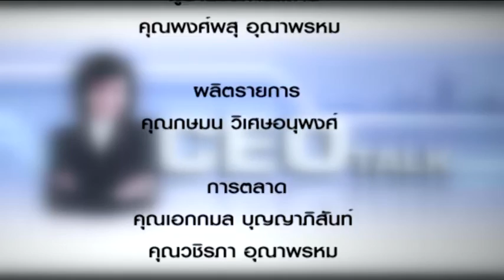CEO TALK 810 ปิดการขายใน 3 วินาทีแรก